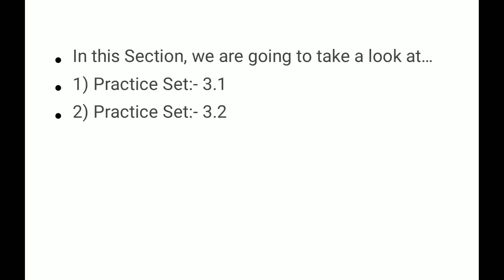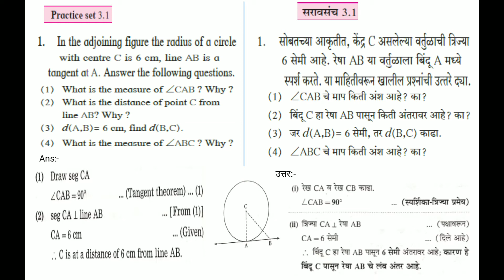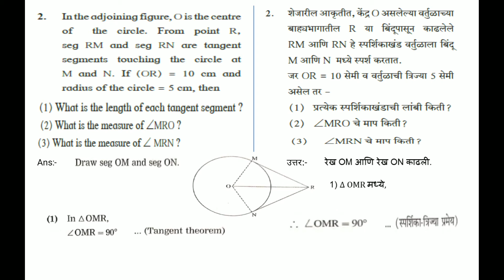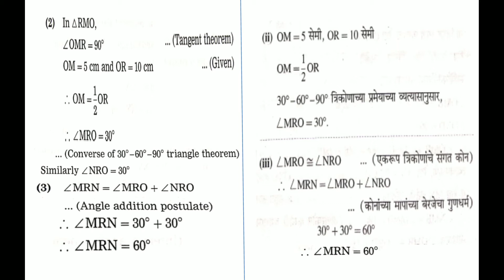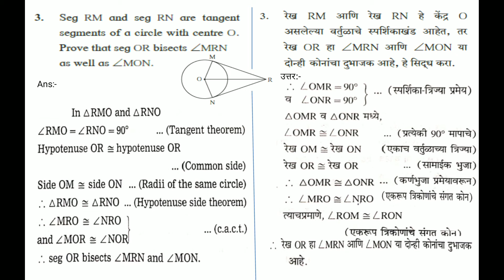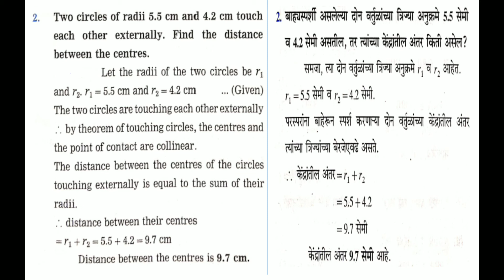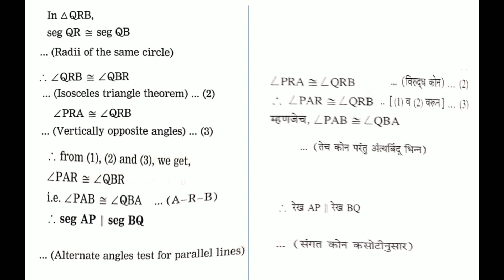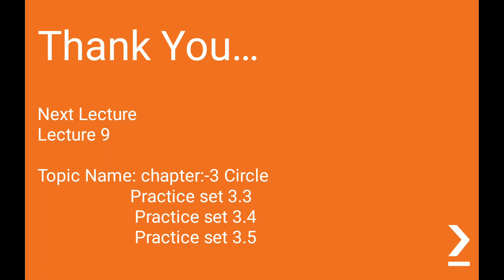Shravanlal Modi Vidyalay Class 10 Math Part 2 Chap 3 Lecture 8 Sonawane V T